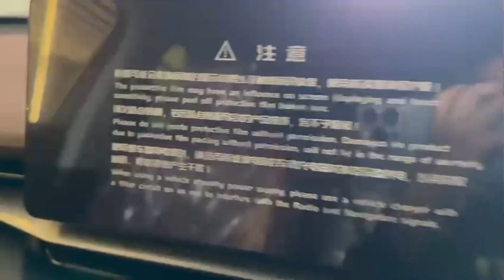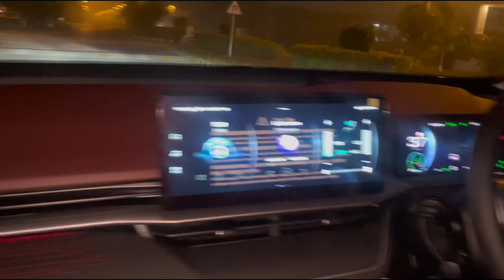New car li Allhamdulilah, baba ne dia surprise 😇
Surprise
New car
Havalh6hybrid
Mall of Gujranwala
Car show room